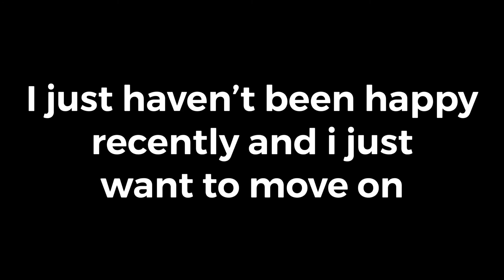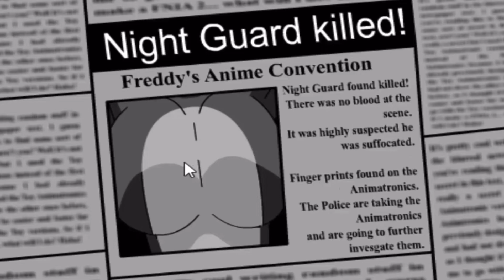I Quit. (April fools lol)